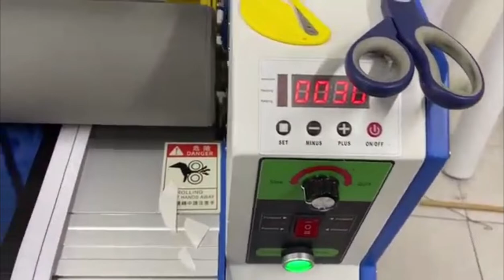LAMINADORA DMS-1680A, Calentamiento a 60 grados, evitando burbujas y copos de nieve a fondo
Temperatura de control de rayos infrarrojos con precisión sin dañar el rodillo de silicona. Regulación de velocidad variable. Sólo se necesita una persona para operar para ahorrar costos.